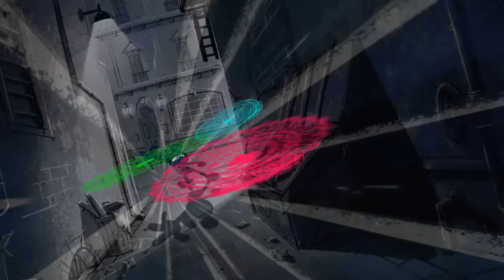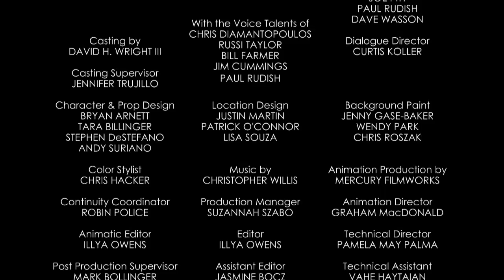Mickey Mouse Shorts - Sock Burglar | Official Disney Channel Africa